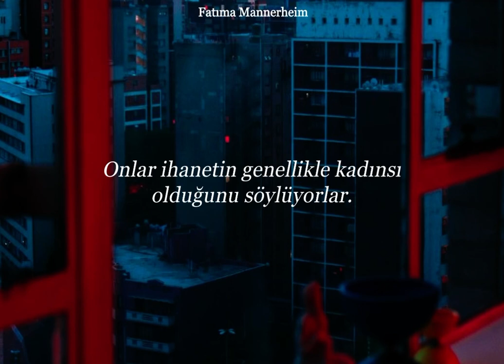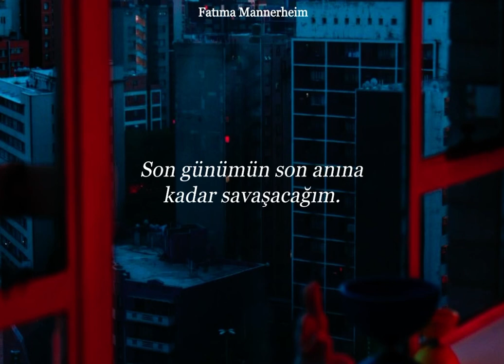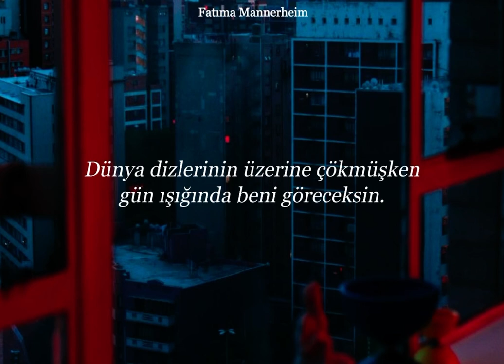La Santa Cecilia - Me Verás (Türkçe Çeviri)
İngilizceden çevirdiğim için hatalarım olabilir. Umarım şarkıyı ve çeviriyi beğenmişsinizdir.

Lyrics:

Me verás

De noche son mis pasos
sombra de la avenida.
Sé que me andan buscando
los veo en cada esquina.

Cuentan que soy culpable.
Creen todo lo que miran.
Dicen que la traición
suele ser femenina.

Me verás
a la luz del día,
cuando el mundo
este de rodillas.
Lucharé hasta el final
de mi ultimo día.

La verdad no se esconde
ella espera el momento
que la palabra del hombre
caiga a su propio peso.
Aunque borres mi nombre
no podrás olvidarme.
Tú sabes que sin mí
esto ha de derrumbarse.

Me verás
cuando el mundo
este de rodillas.

Me verás
cuando el mundo
este de rodillas.
Me verás
cuando el mundo
este de rodillas.